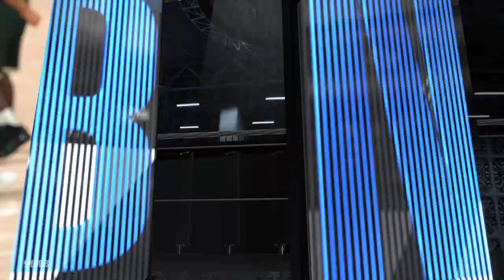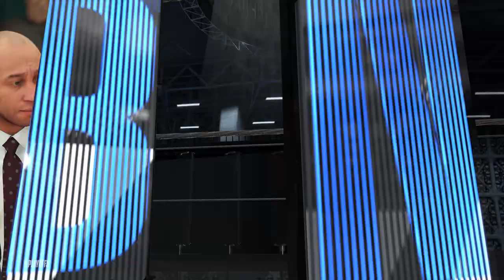Milwaukee Bucks vs Philadelphia 76ers East Finals Game 2 | NBA 2K20 Simulation